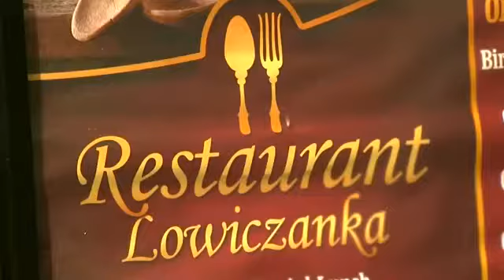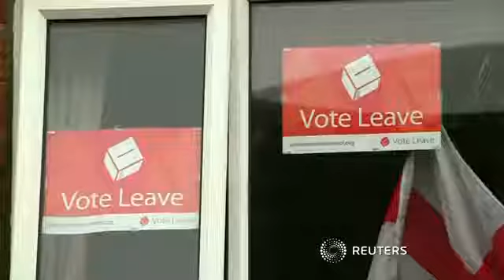Poles in U.K. worried over post-Brexit hate crimes